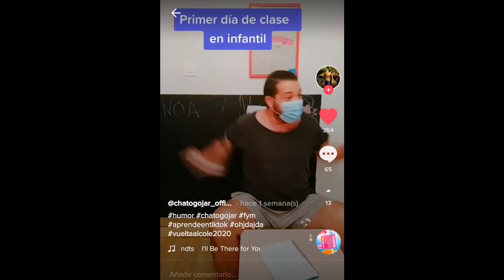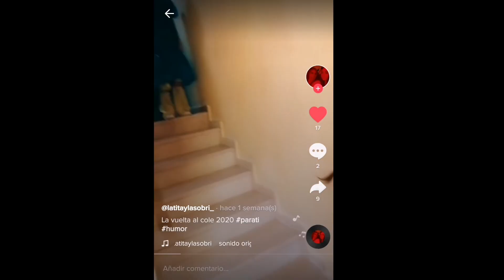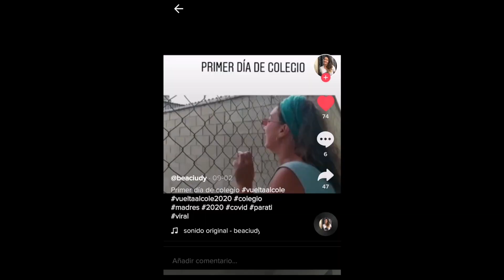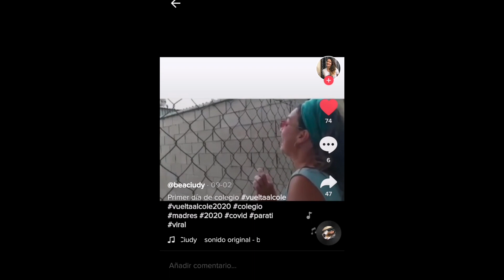TIK TOK La VUELTA AL COLE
TAMBIEN ME PUEDES SEGUIR EN TWITTER